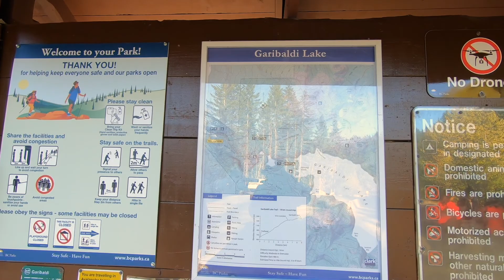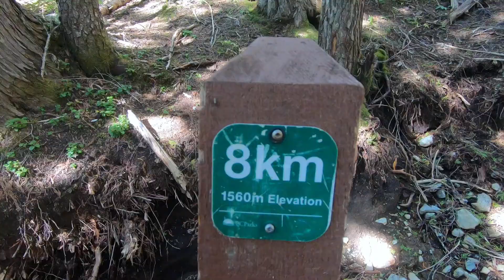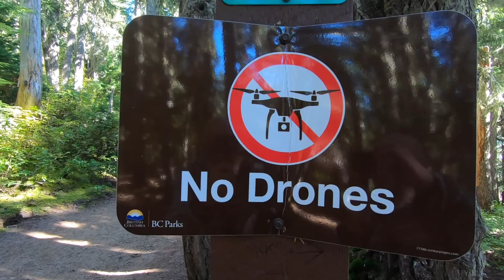"Голубое Озеро", парк Garibaldi Lake, Канада